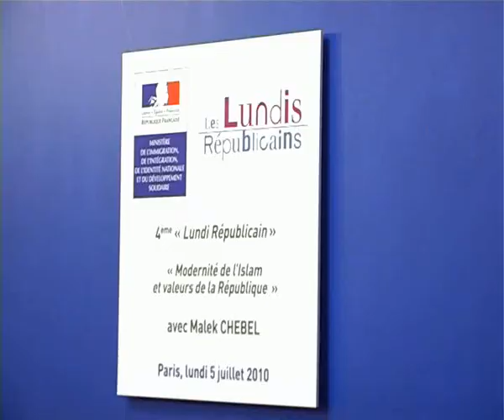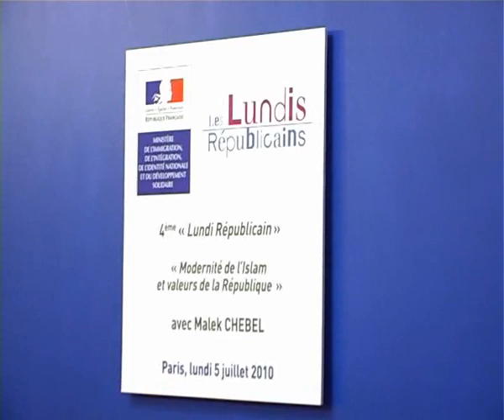Les Lundis républicains - 5 juillet 2010 - Malek Chebel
Les lundis républicains - 5 juillet 2010
« Modernité de l'Islam et valeurs de la République ». Malek Chebel, anthropologue des religions et philosophe algérien, nous éclaire sur ce thème qui s'inscrit dans le prolongement naturel de nos précédentes rencontres.